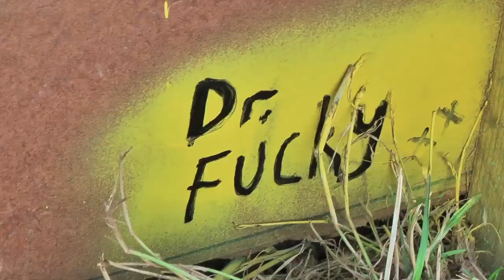Dr F*cky's Love Shack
umbrella dome, High power Led's, circuit bent toys, and Dr F*cky, a 10 step 4060 seqencer. Built to be played from the inside or out.